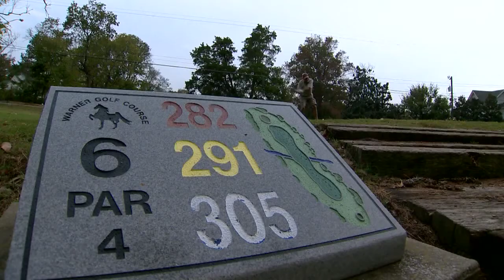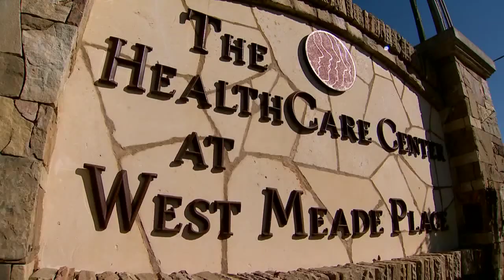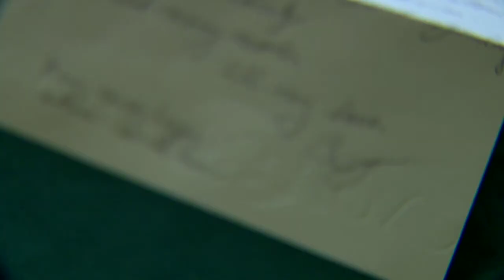Nashville's Notebook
Originally aired: Wednesday, November 23, 2016 on WTVF (CBS) News Channel 5 - Nashville

At the age of 90, a Nashville man spends nearly every day working on his golf game.

But while Jim Straka rarely misses a day on the links, he never misses a chance to be with his wife.

And that's where his heart really is.

Photographer: Jordan Powell
Reporter: Dan Kennedy